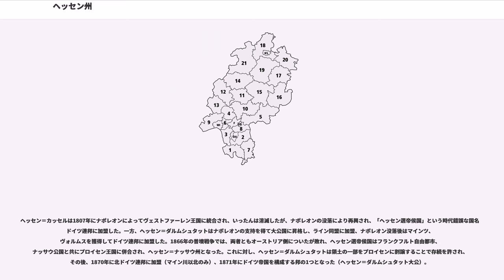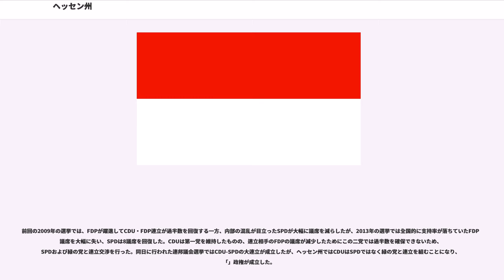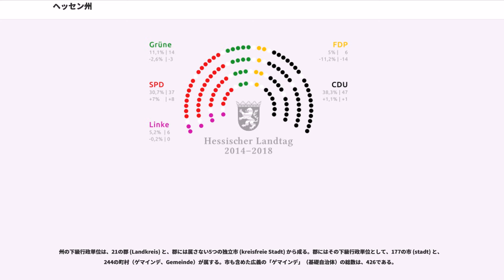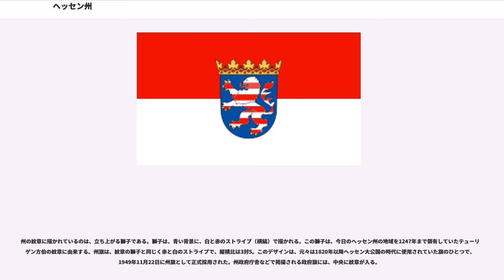ヘッセン州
ヘッセン州（Land Hessen）は、ドイツに16ある連邦州のひとつ。州都は、州南西部に位置するヴィースバーデン。経済の中心都市は州南部に位置するフランクフルトである。グリム兄弟の生地ハーナウを起点として北へ、グリム童話ゆかりの地を結ぶドイツ・メルヘン街道や、木組み建築の町、アルスフェルトなどの観光地がある。

ヘッセン州はドイツ中央西部に位置し、北はニーダーザクセン州、北西はノルトライン＝ヴェストファーレン州、南西はラインラント＝プファルツ州、南はバーデン＝ヴュルテンベルク州、南東はバイエルン州、東はテューリンゲン州と隣接している。

ライン川が南西のラインラント＝プファルツ州との境界をなし、州南部をライン川の支流のマイン川が横断する。この2つの川の流域に挟まれた地域は、南のバーデン＝ヴュルテンベルク州へと続く緩やかなオーデンヴァルト山地を除き、平野となっており、ここに州の人口が集中している。この地域の主な都市は、フランクフルト・アム・マイン（フランクフルト）、オッフェンバッハ・アム・マイン（オッフェンバッハ）、ヴィースバーデン、ダルムシュタットなどがある。また、州北西部にはイギリスの王配エジンバラ公のマウントバッテン家（バッテンベルク家）ゆかりの地バッテンベルクがある。

州北部・中部は、ゆるやかな山地と丘陵が広がり、フルダ川などの河川の流れに沿って狭い盆地が点在する。州北部のカッセル、フルダ、州中部のギーセンといった都市は、このような盆地に形成されている。

今日、ヘッセン州となっている地域の大部分は、中世のはじめはフランク王国・東フランク王国の下で、フランケン大公の統治する領域の一部であった。その後、神聖ローマ帝国の時代の1222年にテューリンゲン方伯領の一部となった。1247年にテューリンゲン方伯ハインリヒ・ラスペが嗣子なく死去すると、後継をめぐり甥のマイセン辺境伯ハインリヒ3世と姪のゾフィー・フォン・ブラバントとの間で戦争となるが、1264年、方伯領西部のヘッセン地方を分離し、ゾフィーの息子ハインリヒがヘッセン方伯に、ハインリヒ3世がテューリンゲン方伯を継ぐことで決着した。

ハインリヒ1世は1277年にカッセルに居を定め、1292年には帝国諸侯の地位を獲得する。その後、徐々に南方へ領土を拡張し、15世紀にダルムシュタットなどの都市を領土に加える。最盛期はフィリップ（寛大伯）の時代であった。彼はドイツの宗教改革においてプロテスタントを支持し、ザクセン選帝侯ヨハン・フリードリヒと共にシュマルカルデン同盟の指導者となり、神聖ローマ皇帝カール5世と戦った（シュマルカルデン戦争）。1547年に敗れて幽閉されるが、1552年に釈放、1555年のアウクスブルクの和議でプロテスタントが認められることになった。

フィリップの死後、領土は遺言に従い4人の息子に分割相続され、ヘッセン＝カッセル、ヘッセン＝マールブルク、ヘッセン＝ラインフェルス、ヘッセン＝ダルムシュタットの4つに分かれた。ラインフェルスは1583年に断絶しカッセルに併合され、マールブルクは1604年に断絶し、この領土をめぐりカッセルとダルムシュタットの間で論争と武力衝突がおき、1627年に分割によって一応の解決を見た。しかし、三十年戦争の終盤において再びこの領土をめぐり、皇帝側についたダルムシュタットと、スウェーデン及びフランス側についたカッセルとの間で戦争となった。このヘッセン戦争（1645年 - 1648年）で、兵士のみならず一般市民にも多くの犠牲者を出し、人口が激減した。

ヘッセン＝カッセル方伯フリードリヒ1世は方伯位継承に先立って1720年にスウェーデン王に即位したが、この同君連合（ヘッセン朝）は1代限りで終わった。1775年にアメリカ独立戦争が起きると、ヘッセン＝カッセル方伯フリードリヒ2世はイギリスとの間で傭兵提供契約を締結し、ヘッセン兵17,000が戦場へ送られてイギリス陸軍の主力となった。1803年にヘッセン＝カッセル方伯ヴィルヘルム9世は選帝侯の地位を獲得し、以後「ヘッセン選帝侯」（クールヘッセン、Kurhessen）を称するが、1806年に帝国が解散したため、1度もその権限を行使することはなかった。

ヘッセン＝カッセルは1807年にナポレオンによってヴェストファーレン王国に統合され、いったんは消滅したが、ナポレオンの没落により再興され、「ヘッセン選帝侯国」という時代錯誤な国名でドイツ連邦に加盟した。一方、ヘッセン＝ダルムシュタットはナポレオンの支持...